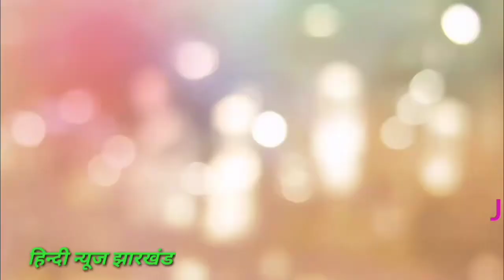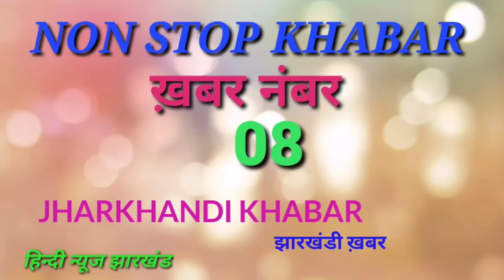दोपहर की ताज़ा खबरें, झारखंड न्यूज, 10 दिसंबर झारखंड न्यूज , पारा शिक्षक न्यूज, झारखंड कोरोना न्यूज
आज 10 December की झारखंड की ताज़ा खबरें ! JHARKHAND NEWS ! Matric inter exam question ! jac news ! Panchayat sachiv news, jssc news , JPSC NEWS !

Sahebganj_news jssc_news jac_news ,kisan news, kisan bill kya hai, farmer bill, agriculture bills, farm ordinance, hamari rai, किसान आन्दोलन, kisan protest, farmers protest, farm bill in parliament, 10 December ka mausam khabar, weather forecast today, aaj ke mausam ki jankari, weather condition in india of june, news today, mausam ki jankari, आज के मौसम का हाल, 10 December news weather report, 10 December ka mausam khabar, weather forecast today, aaj ke mausam ki jankari, weather condition in india of june, news today, mausam ki jankari, आज के मौसम का हाल, 10 December weather report, aaj ka mausam, mosam samachar, Weather News,sarna code news,sarna dharam lagu Karo,sarna code jharkhand